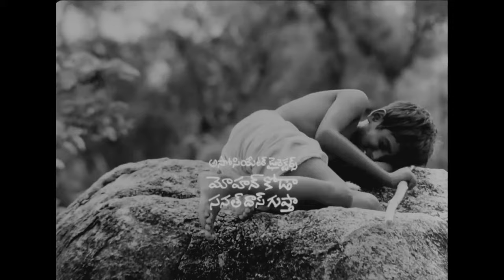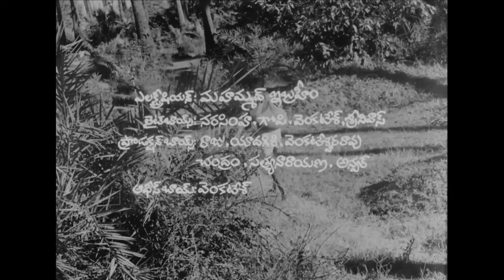Maa Bhoomi : Palletoori Pillagada Song | పల్లెటూరి పిల్లగాడా : మా భూమి | Chitralekha Studios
A touching song from the film MaaBhoomi, which depicts the childhood life of a slave laborer.